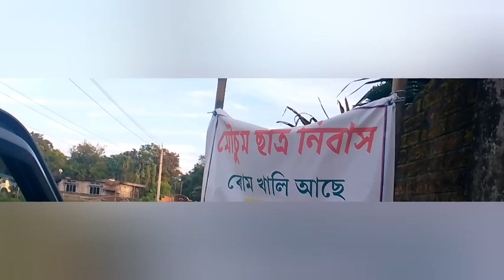September 13, 2023 ঠিকনা সলনি/ঘৰৰ সকলো ওলাল থ'বলৈ.